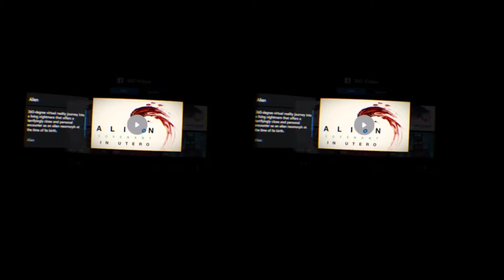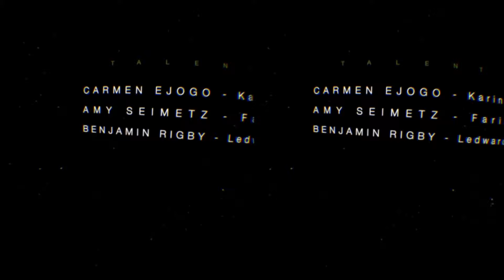ALIEN VR Covenant In Utero エイリアン | Oculus 360 + STAR WARS bonus!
Here lies before us is The Alien Covenant in Utero 360 / VR experience. Blink and it will eat you alive! 😱 It was so short the Force made me Buy a Nissan Falcon :P
So behold! A Star Wars Bonus vid! Cheers for taking the time out to view, this vid took 4 hours to make. I kid you not, now that's dedication to a lost cause. On YouTube, no one hears me scream :)
Oculus CV1: Alien: Covenant In Utero